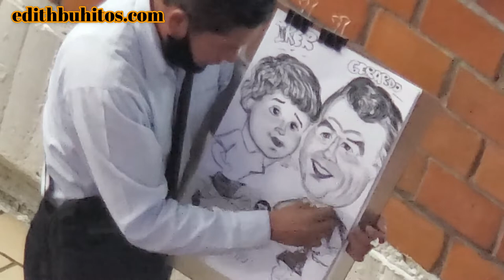Cuando Visite la perla Tapatía vi un buen dibujante , Caricaturista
Cuando tienes un don lo tienes me toco ver este caricaturista Rápido y Se mira tan Fácil que dibuja